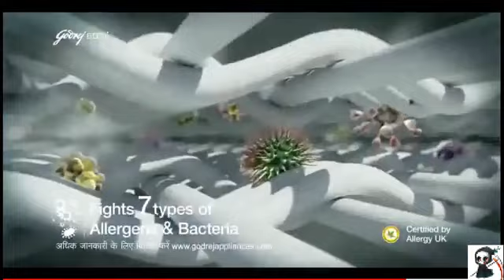ŢHĒ BĒŞŢ ĒĞÝPŢÌÄÑ ŢÒÙŘ ĒVĒŘ || Motu Patlu - Speed Racing